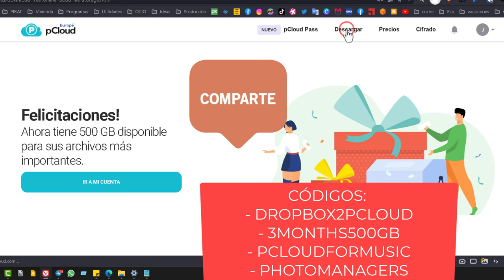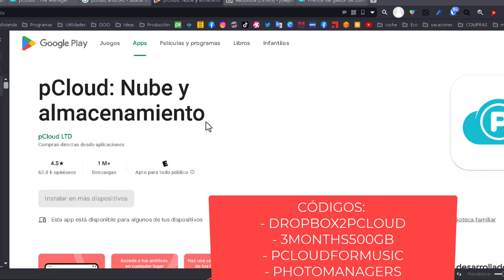¡Corre! 500GB Gratis de Almacenamiento en pCLOUD.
Date prisa y aprovecha los códigos descuento para tener 500 gb de almacenamiento en la nube, durante un año, totalmente gratis. Es un servicio de disco duro virtual que no tiene nada que envidar a otros como Google Drive, OneDrive, Mega, iCloud, Dropbox, etc.
pCloud es una plataforma de almacenamiento en la nube que permite a los usuarios almacenar, sincronizar y compartir archivos y datos en línea. Fue fundada en 2013 y tiene su sede en Suiza.

La plataforma ofrece diferentes planes de almacenamiento, desde una cuenta gratuita con 10 GB de almacenamiento hasta planes pagados con mayores capacidades. Además, cuenta con características de seguridad avanzadas, como la encriptación de extremo a extremo y la autenticación de dos factores para proteger los datos de los usuarios.

pCloud también ofrece una aplicación móvil y de escritorio para acceder y sincronizar los archivos desde diferentes dispositivos. Los usuarios pueden compartir archivos y carpetas con otros usuarios y colaborar en tiempo real. Además, la plataforma cuenta con herramientas de productividad, como la integración con Microsoft Office y Google Docs.

En resumen, pCloud es una plataforma de almacenamiento en la nube que ofrece almacenamiento seguro, características avanzadas de seguridad y herramientas de productividad para los usuarios.

Un disco duro virtual (también conocido como unidad de disco virtual) es una unidad de almacenamiento de datos que se crea en línea y se encuentra alojada en un servidor remoto en la nube. Funciona de manera similar a un disco duro físico, permitiendo a los usuarios almacenar, organizar y acceder a archivos y datos en línea.

En lugar de tener un disco duro físico en un dispositivo local, los usuarios pueden acceder a su disco duro virtual a través de una conexión a internet. Los discos duros virtuales son ofrecidos por diferentes proveedores de servicios en la nube y pueden ser utilizados para almacenamiento personal o empresarial.

Los discos duros virtuales ofrecen varios beneficios, como la accesibilidad desde cualquier lugar con conexión a internet, la posibilidad de compartir archivos y datos con otros usuarios, la escalabilidad para aumentar o disminuir el espacio de almacenamiento según las necesidades y la protección de datos mediante la encriptación de extremo a extremo.

En resumen, un disco duro virtual es una unidad de almacenamiento de datos alojada en un servidor remoto en la nube, que permite a los usuarios almacenar y acceder a sus datos desde cualquier lugar con conexión a internet.

¡Hola amigx! ¿Qué tal? Tengo una súper noticia que te va a alegrar el día. ¡Escucha bien! Durante unos días, ¡tenemos unos códigos que te van a permitir tener 500 gigas gratis durante todo un año! ¿Increíble, no? No te preocupes si no te lo crees, ¡te voy a dejar el link en la descripción del vídeo para que compruebes tú mismo!

Lo único que tienes que hacer es registrarte en la página, puedes hacerlo por Facebook o Google, ¡así que no hay excusas! Luego, metes los códigos mágicos y ¡voilà! Descargas el programa y lo activas con el correo que usaste para registrarte.

Ya, ya sé que te mola descargar cosas, así que no te preocupes, ¡aquí hay un archivo que aparecerá como una unidad y te permitirá guardar todo lo que quieras! Además, no hace falta instalar nada, lo puedes usar directamente desde el navegador.

Y no, eso no es todo. ¡También hay una aplicación para Android! Sí, sí, como lo oyes, ¡para que puedas tener tus 500 gigas también en el móvil! Funciona de maravilla, muy parecido a lo que es Google Drive o One Drive.

Así que, no pierdas ni un segundo más y ¡a disfrutar de esos 500 gigas gratis como si no hubiera un mañana! ¡Que la fuerza te acompañe, amigx!